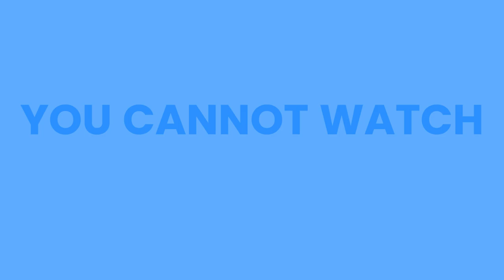BestGalaxyAustralian Breaking News Trailer (PHASE 2 VERSION)